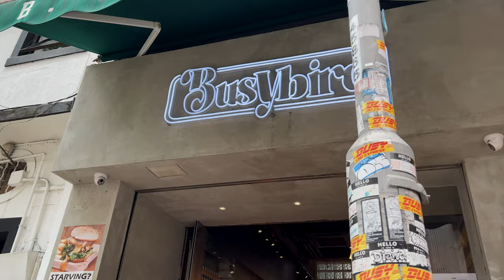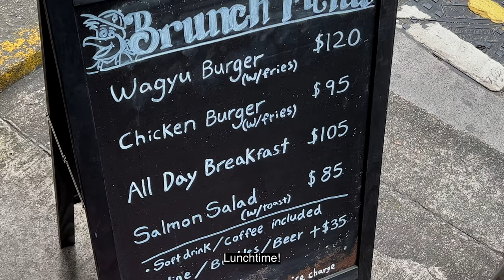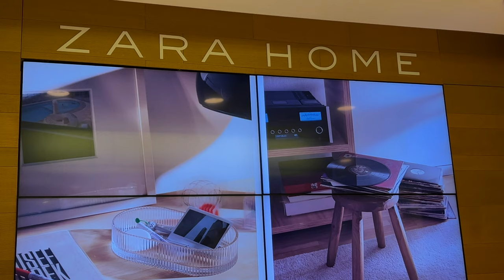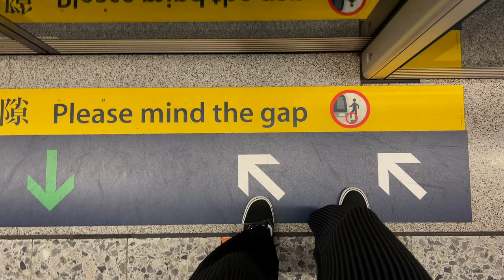Hong Kong vlog 🏙 MUJI, Zara Home, H&M Home shopping | Brunch in SOHO | Cooking linguine with clams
Hi there! Welcome to another vlog :)

My weeks are busy and stressed, but I'm trying to find my way around it. Hope you enjoy this video. Sending love from Hong Kong!